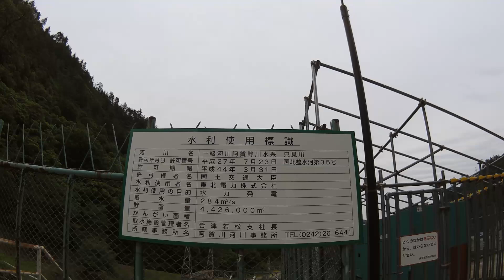上田ダム(発電所) 東北電力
入口に記念碑あり

「建設に盡力したみなさん

これは諸君の熱と力の

永遠の記念碑だ

上田発電所竣工に際して」

　　　　　　白州　次郎

2024.6.9　 福島県金山町　只見川